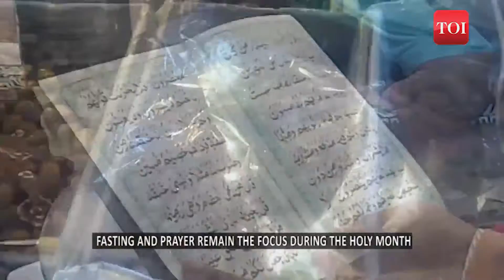देखें: रमज़ान के मौके पर ये स्वादिष्ट व्यंजन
The shopping markets are thronged with people as the holy month of Ramzan has begun. Muslims observe fast and prayers for a month and during this time, food and water is consumed only before and after sunset. As food is consumed at odd hours, people prefer eating light but substantial food. Fruits, seviyaan, light snacks and dry fruits, especially dates are eaten in plenty.